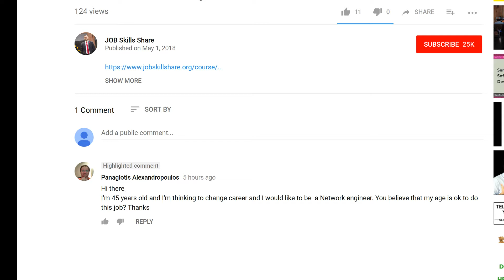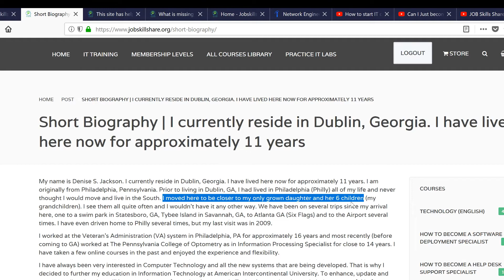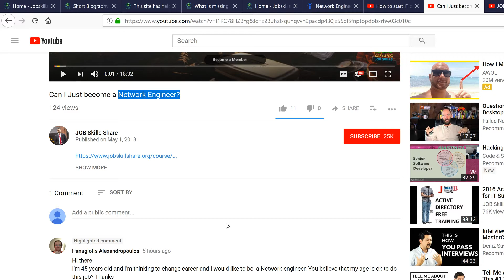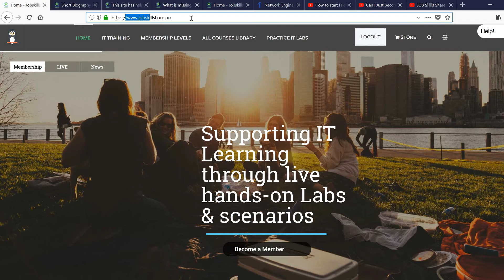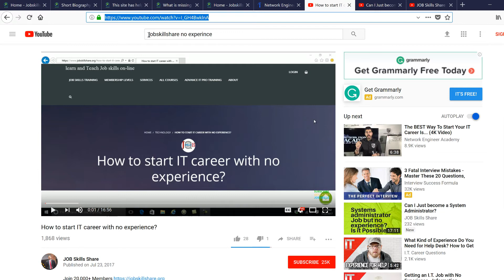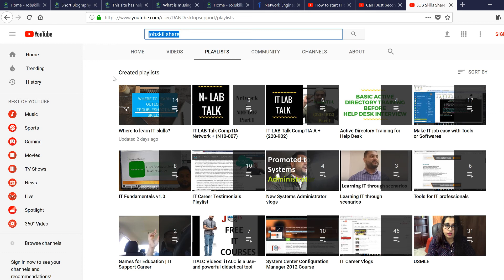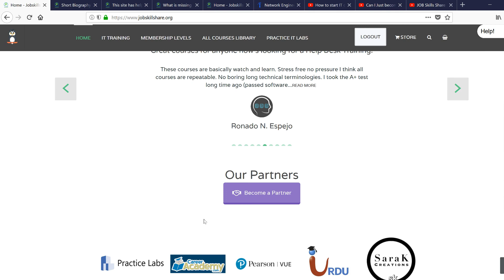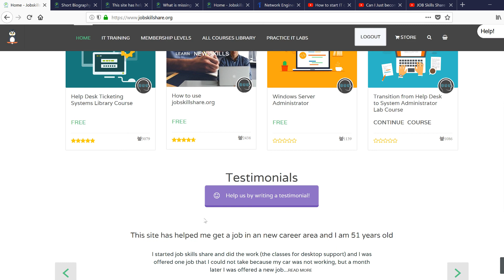Over 40+ Can I become an IT Professional?